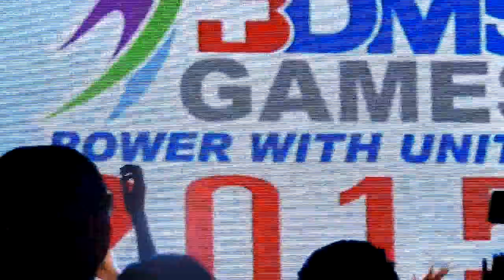GuN_1/2_ครึ่งใจ_รักแท้ฯ_คืนนี้อยากได้กี่ครั้ง_คุณและคุณเท่านั้น @ BDMS Night Party_(7-11-58)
ครึ่งใจ_รักแท้อยู่เหนือกาลเวลา_คืนนี้อยากได้กี่ครั้ง_คุณและคุณเท่านั้น_BDMS GAMES POWER WITH UNITY 2015_Indoor Stadium Huamark_วันที่ 7 พฤศจิกายน 2558